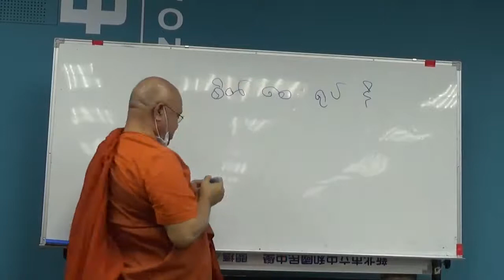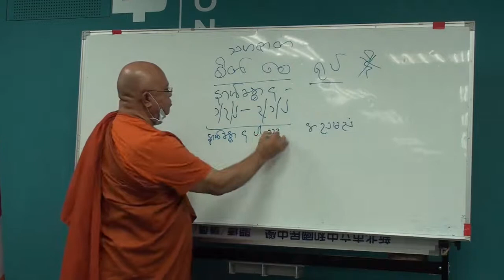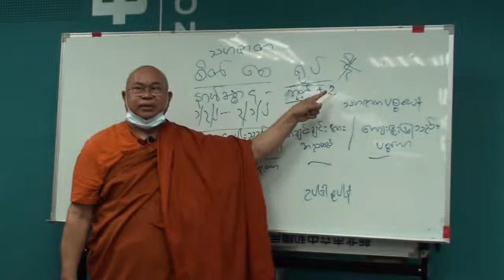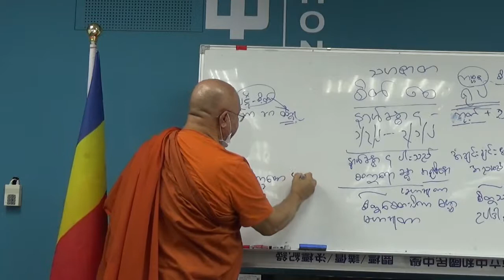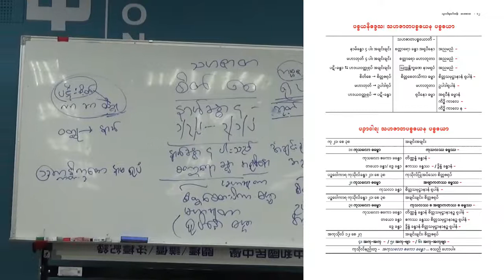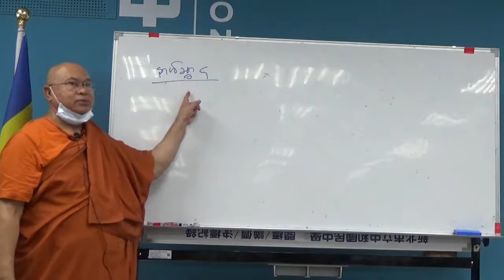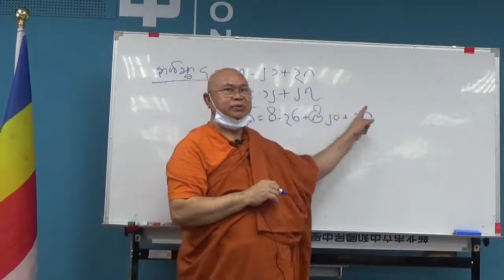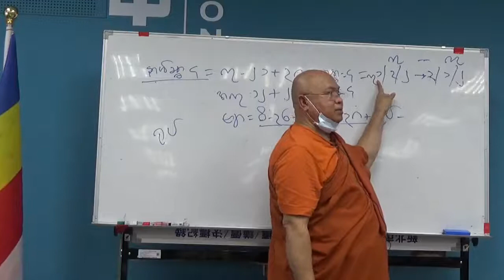ပဉှာဝါရ သင်တန်း ၁